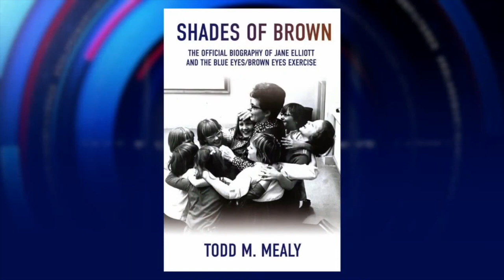Conversation About Race & The Election with Roland Martin & Jane Elliot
Take a few minutes to educate yourself through this powerful and enlightening conversation.